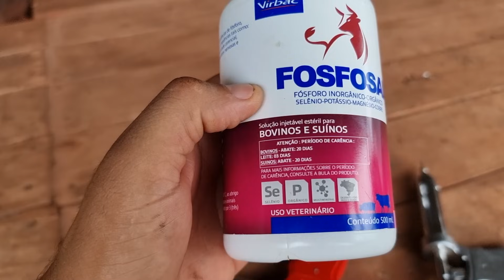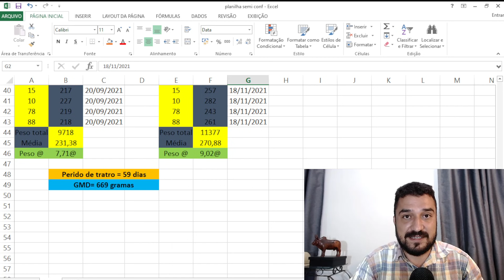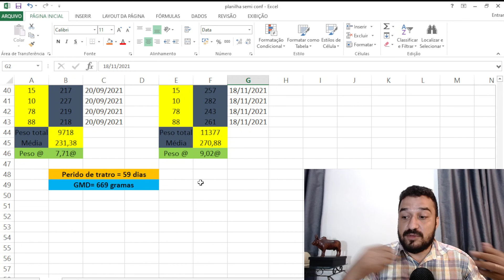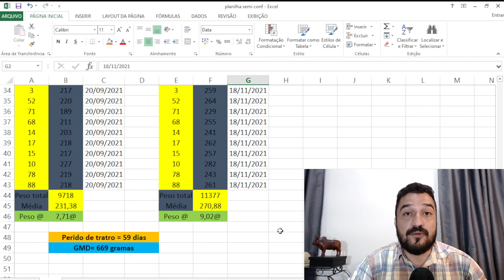Semi Confinamento [ Dia de Pesagem]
hoje completou 56 dias de semi confinamento das novilhas da fazenda paineiras e aproveitei que levamos as novilhas no curral para realizar a vacinação da campanha da febre aftosa e realizamos a pesagem dos animais para acompanhar a evolução do ganho de peso dos animais, as novilhas estão sendo suplementadas na ração de semi confinamento a 1 % do seu peso vivo.

⚠️INSCRIÇÕES ABERTAS CURSO⚠️
RECRIA E ENGORDA DE NOVILHA DE CORTE

💥PARA QUEM ESTIVER COM DIFICULDADE DE FAZER SUA INCRIÇÃO OU ASSISTIR AS AULAS DO CURSO SEGUE O WHATSAPP DO SUPORTE
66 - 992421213